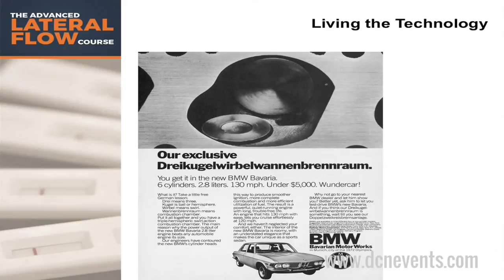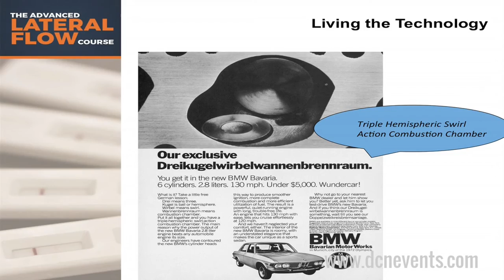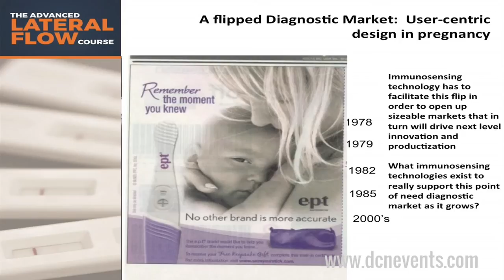ALFC 2017 Teaser- The Evolution in Lateral Flow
The 4th annual Advanced Lateral Flow Course will be taking place in San Diego this October. Over the course of 3 days, we will review all aspects of rapid test design, development, manufacturing and commercialization. This video is a short introduction to the course, and provides insight into how the lateral flow technology has evolved, and where it seems to be heading.

Register today to learn more about the evolution of lateral flow technology and how to enter the market with your own rapid test design.